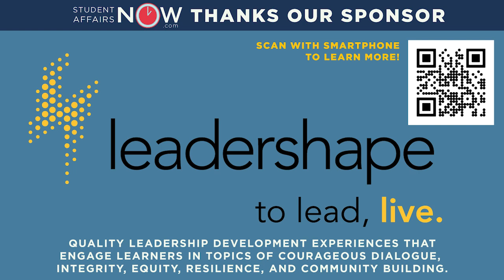Towards Professionalization of Student Affairs Across the Globe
Join the editors of a new book as they discuss student affairs and student services around the globe. They explore the assets and cautions around professionalization, including local voices in their context, and the future of student affairs and services globally.